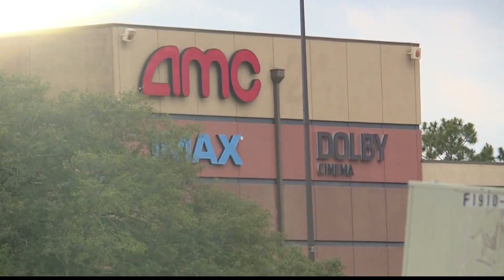Clay County Sheriff working to ensure safety to mall-goers in Orange Park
Though shots were fired in the area over the weekend, Sheriff Michelle Cook says there is no reason to feel unsafe, as the incident was out of the ordinary.